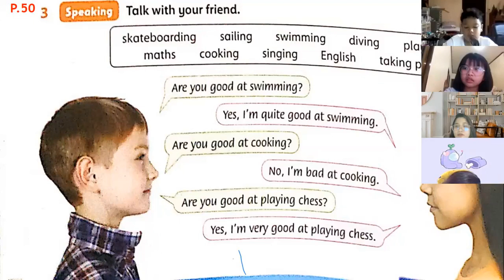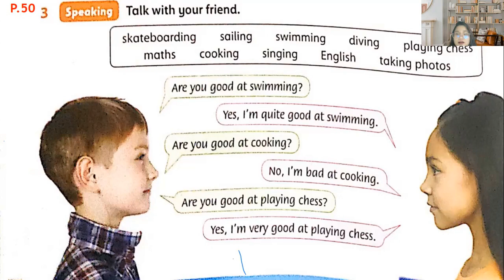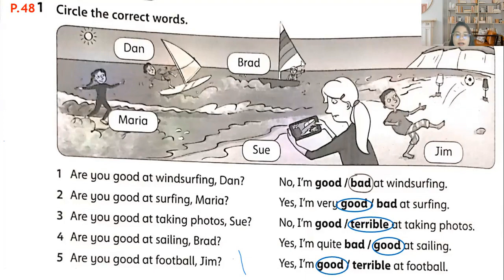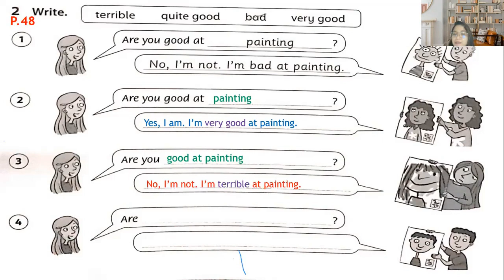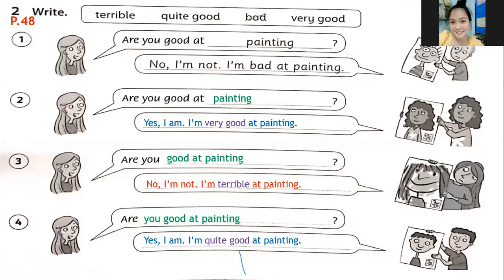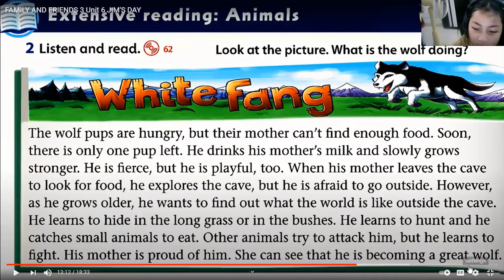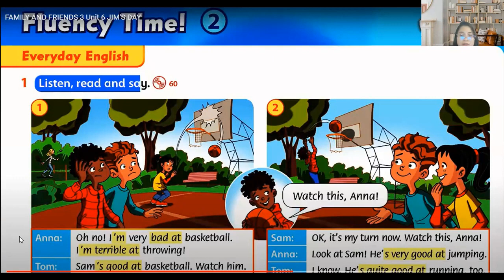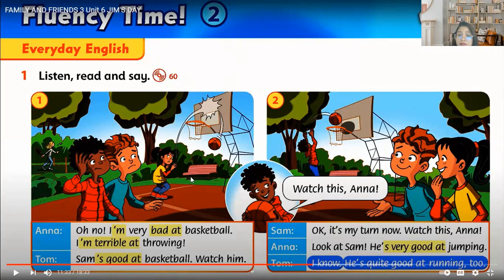Học Tiếng Anh Online Cùng Ms Lara